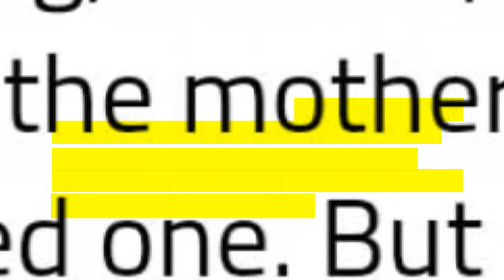Kunwara Baap : The Bachelorhood official Story | Salman khan | Katrina Kaif | Alia Bhatt | Tiger 3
Salman Khan upcoming movie Tiger 3, kisi ka bhai kisi ki jaan, but his Marriage interview makes him kunwara baap.

 Watch full story only on MMS - Movies masti Siyappa.

gama pahalwan vedat marathe veer daudale saat akshay kumar,
dharmveer song, , dharmveer anand dighe, dharmveer picture, dharmveer full movie in hindi
pathan teaser, pathan trailer, pathan, pathan movie, pathan teaser update

shah rukh khan, shahrukh khan, srk, shah rukh khan new movie teaser trailer, srk new teaser 2022,
no entry 2,
 songs, pooja hegde new song,
3.0, 3.0 full movie, 3.0 trailer,
salman khan movies, salman khan songs, salman khan, salman khan ki movie, salman khan new movie, salman khan ke gane, salman khan ka gana, salman khan ki picture, salman khan all movie,
 kisi ka bhai kisi ki jaan, kisi ka bhai kisi ki jaan reaction, kisi ka bhai kisi ki jaan teaser, kisi ka bhai kisi ki jaan review,  kisi ka bhai kisi ki
pawan kalyan, palak tiwari
Shah Rukh Khan pathan deepika padukone John Abraham Salman Khan pathan srk movie pathan teaser  Salman Khan |10 Salman Khan Upcoming Movies 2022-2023|| Salman Khan Upcoming movies list
Salman Khan Upcoming Movies 2022-24, Tiger 3 the final mission , kick 2 , kabhi eid kabhi diwali  bollywood movies latest bollywood movies 2021 latest sauth new movie 2021 hindi dubbed  upcoming movies
 tiger 3 trailer, tiger 3, tiger 3 song, tiger 3 full movie, tiger 3 movie, tiger 3 ka trailer, tiger 3 release date, tiger 3 trailer teaser  tiger 3 salman khan
abdu rozik, abdu rozik song,
katrina kaif, katrina kaif songs,
pathan trailer, pathan, pathan movie, pathan motion poster,pathan song,pathan poster,
kiccha sudeep
, kick 2 movie, kick 2 songs, kick 2 comedy
deepika padukone,
salman khan songs, ajay devgn, ajay devgn news, ajay devgn
allu arjun new movie, allu arjun, allu arjun movie, allu arjun songs, allu arjun ki movie,
akshay kumar movies, akshay kumar songs, akshay kumar new song, akshay kumar new movie,